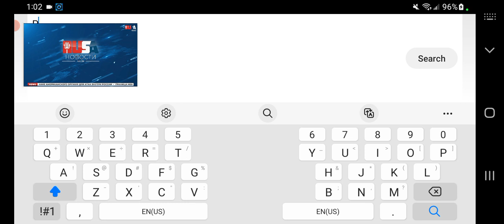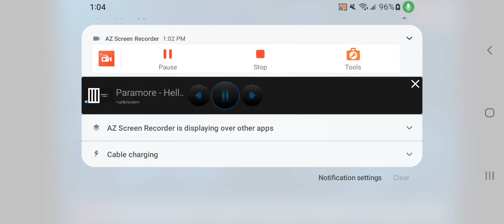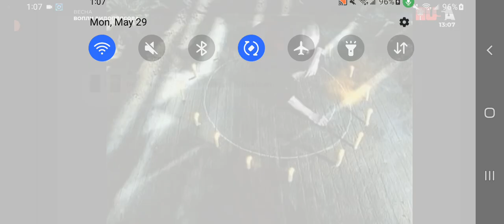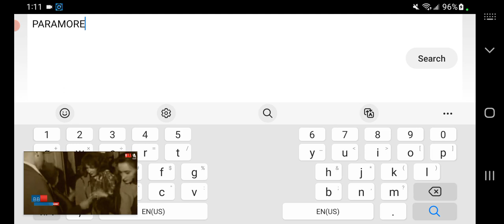Taxi Na Dubrovku With Zoya Subbotina RUSA Radio 105.1 HD2 New York NY Wednesday 31 May 2023 Part 1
Taxi Na Dubrovku With Zoya Subbotina On RUSA Radio 105.1 FM HD2 New York NY May 2023